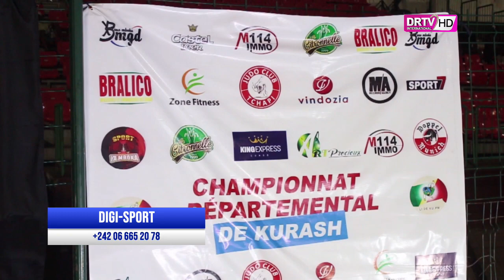EMISSION DIGI SPORT 27 04 2023